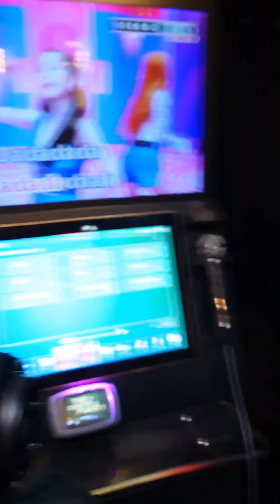family bonding ( 8-30-24)